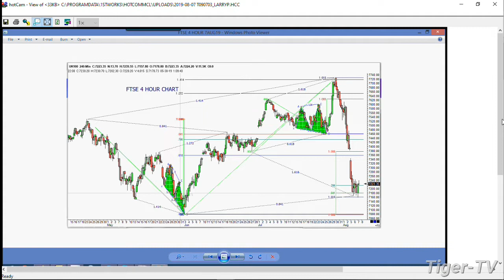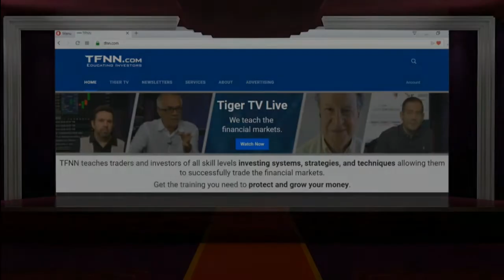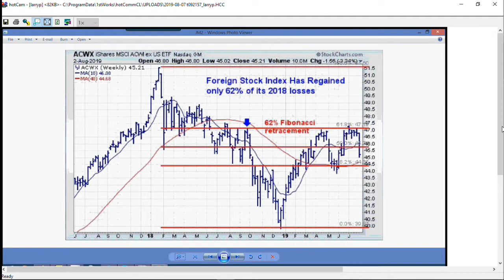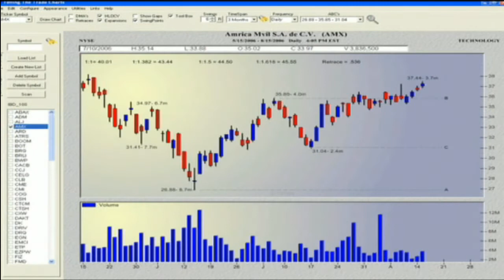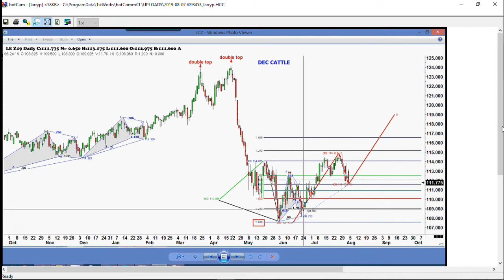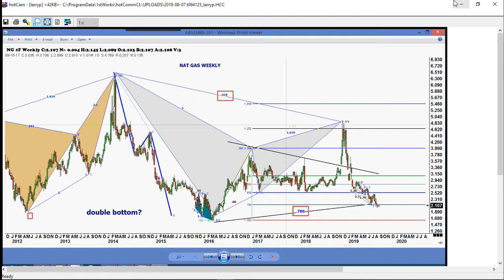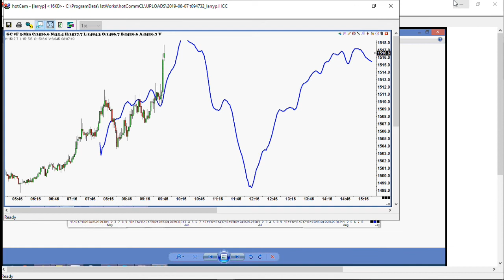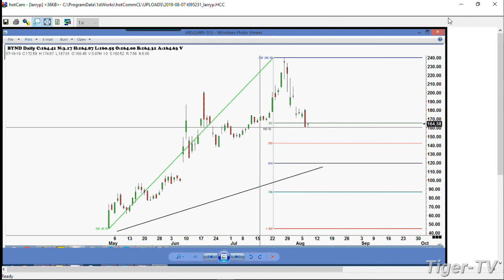August 7th 2019, Trade What You See with Larry Pesavento on TFNN